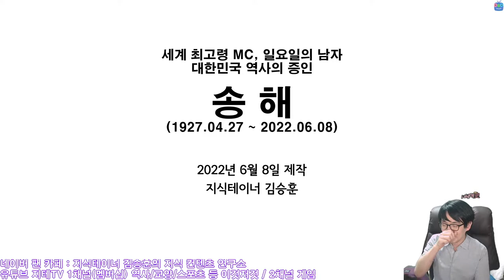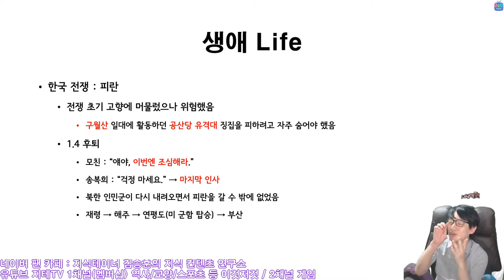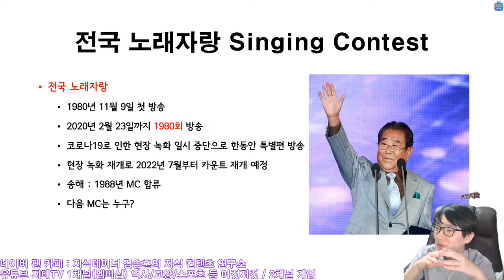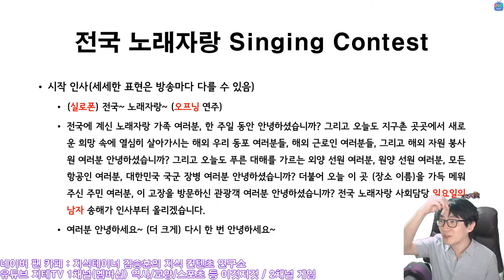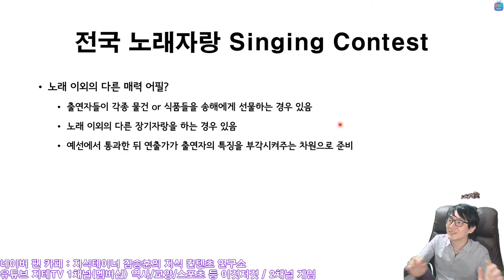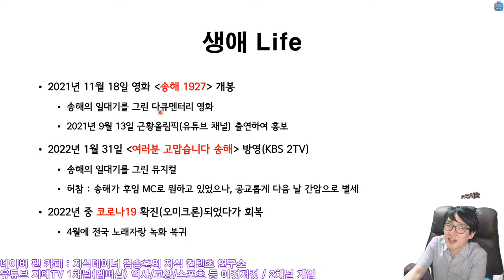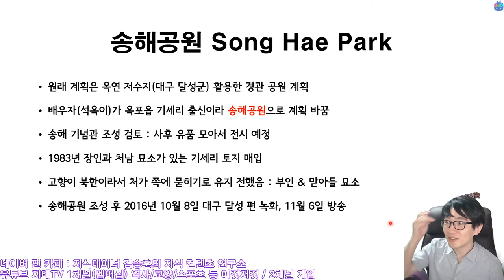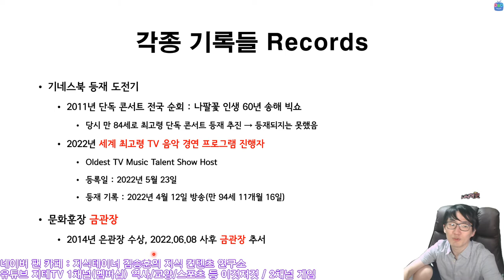세계 최고령 MC 🎤 일요일의 남자 송해 선생님 👴 하늘의 별이 되었군요 ⚰ RIP Song Hae (Feat. 전국노래자랑) | 지테TV 사심 史心 역사 288화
대한민국 역사 104년 중 95년을 살았던 그야말로 역사의 증인이었죠. 전국 노래자랑의 MC였던 송해 쌤이 하늘의 별이 되었어요. 먼저 갔던 가족들을 만나 그 곳에서 편히 잠드시길... ㅠㅠ

Chapters
0:00:00 시작 Intro
0:01:43 약력 Profile
0:05:32 이모저모 Somethings
0:07:30 가족들 Families
0:08:29 전국 노래자랑 이전 Before National Singing Contest
0:22:34 전국 노래자랑 National Singing Contest
0:52:57 말년 His Latter Years
0:58:08 임종 Passing
1:02:47 출연작들 Movies & Dramas
1:03:44 대구 송해공원 Song Hae Park in Daegu
1:06:46 북한에 갔을 때 in North Korea
1:08:23 장수 비결? The Secret to a Long Life
1:13:40 각종 기록들 (Feat. 맥심) Records (Feat. MAXIM)
1:18:24 마무리 Outro

CPU : AMD Ryzen 5800X(8/16)
CPU Cooler : Enermax LIQMAX III ARGB 360
Motherboard : ASUS PRIME X570-Pro CSM
RAM : TeamGroup T-Force Delta RGB CL16 3200Mhz 32GB(16G x 2)
VGA : MSI GTX 1660 Super Gaming X D6 TwinFrozer
SSD(OS & SW) : Samsung 970 EVO Plus 1TB
SSD(Data 1) : Samsung 850 PRO 256GB
SSD(Data 2) : Samsung PM851 128GB with mSATA to SATA Converter
PW : Seasonic Focus Gold GM-750 Modular
Case : Darkflash DLX21 Mesh
Microphone : RODE NT-USB Mini
Webcam : Logitech StreamCam(Main), Logitech C922(Sub)
Keyboard : Logitech K120
Mouse : Logitech G102
Lights : Luxpad K22H x 2
PhoneCam(야외촬영) : Samsung Galaxy S7 64GB